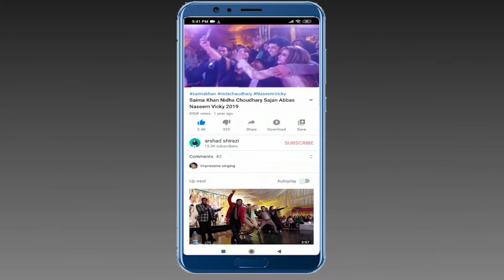Sitara Baig New Video Sitara Baig Latest l interview l Sitara Baig New 2021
Hello Friends Watch our Brand New Interview With Sheeza Butt , Watch Sheeza Butt New Video

Sobia Khan Ki Backstage New Video 2021 | Sobia Khan Interview | Sobia Khan Ki Dil Ki Batain